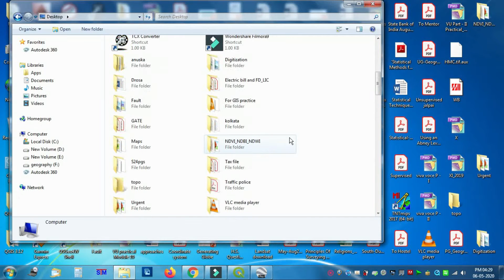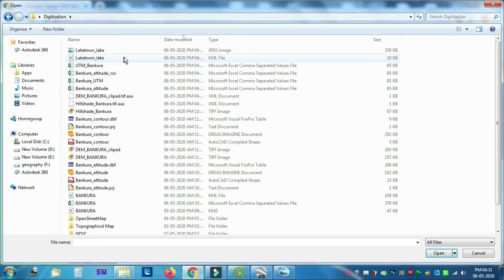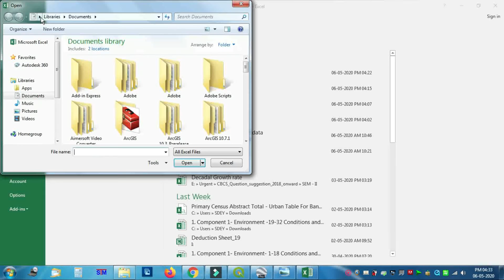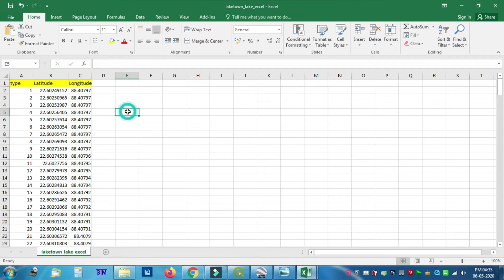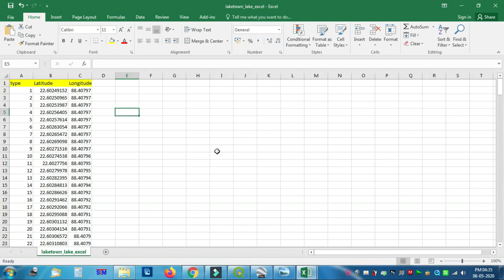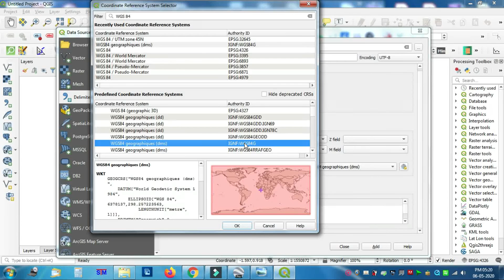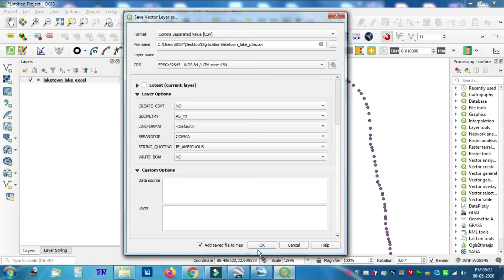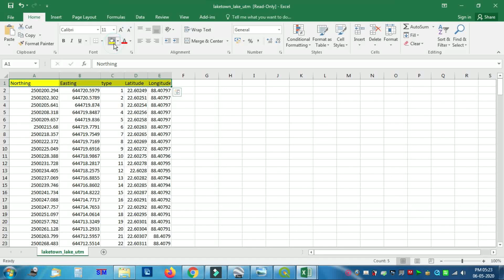QGIS 3.12 II CONVERT LAT LONG TO UTM CO-ORDINATE SYSTEM